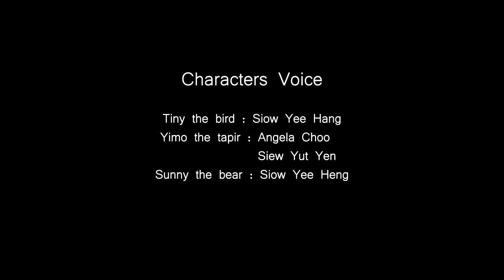Namewee 【Ali AhKao Dan Muthu】Ft.Dato’ David Arumugam & Aniq - YIMO the Tapir EDITION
Happy MERDEKA!! YIMO, TINY and SUNNY sing NAMEWEE【Ali AhKao Dan Muthu】for National Day. Hope you like it